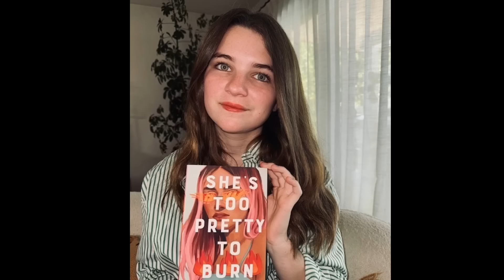YOUNG SHELDON Season 7 Cast Real Age & Real Life Partners Revealed 2024